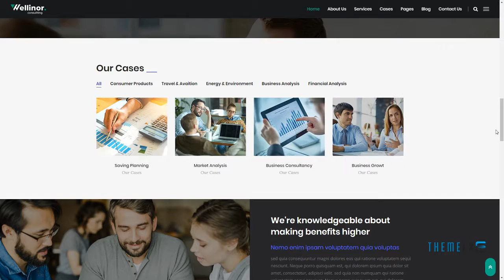Wellinor - Business Consulting WordPress Theme Naiche Nick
Columns 4+

 Layout Responsive

 Tags accountant, adviser, audit, broker, business, coach, company, consultant, consulting, corporate, finance, financial, lawyers, professional services